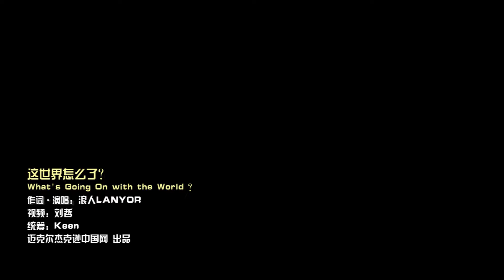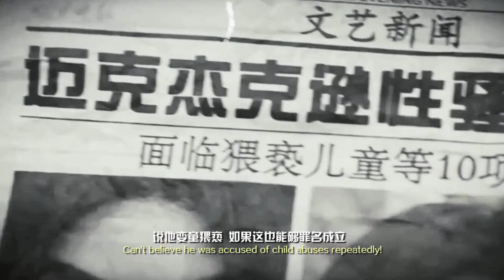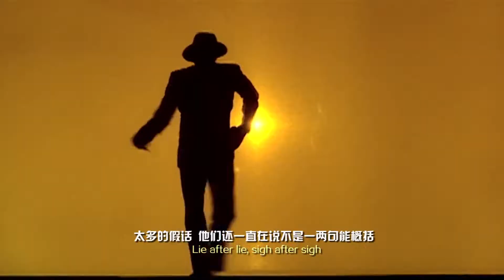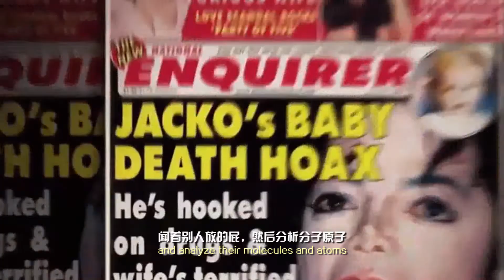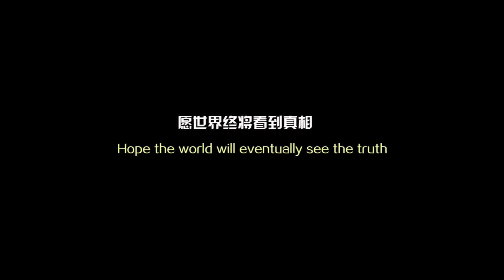What's Going On with the World for MJ (final cut)